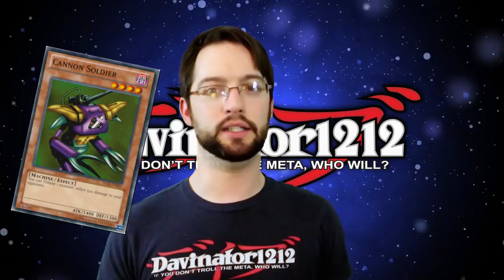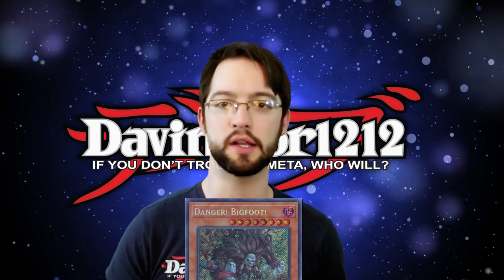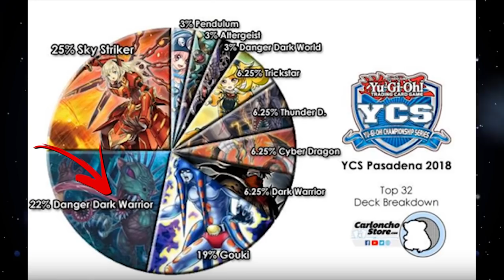Firewall Dragon Is Good For The Game?!? | Banlist Discussion